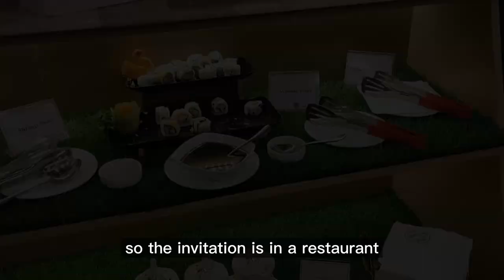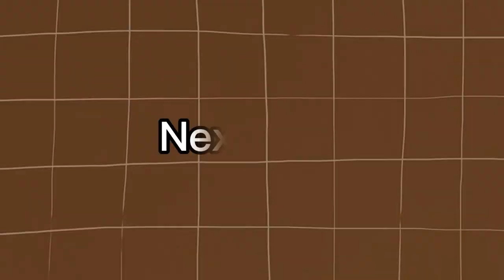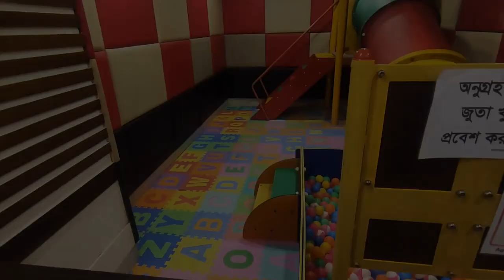A Random Vlog || Family get-together || DAY OUT with cousins || SAIMA & SAMIA's Vlogs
Welcome to "SAIMA & SAMIA's Vlogs" YouTube Channel. Please support us. I hope you all enjoy watching this video!

to see our more BTS related video link are added here.

About us: We are two sisters. My name is Saima Khan and my younger sister name is Samia Khan. We are from Bangladesh in Dhaka. We make Vlogs on this channel. Thanks for reading.